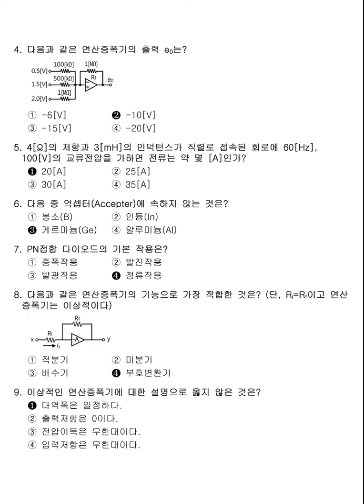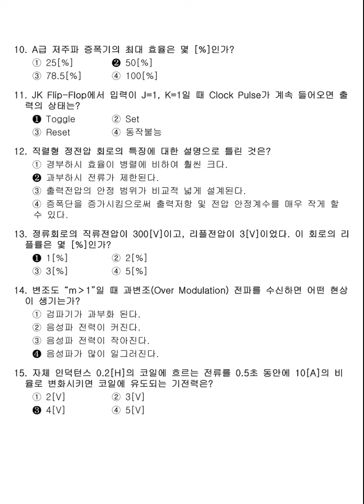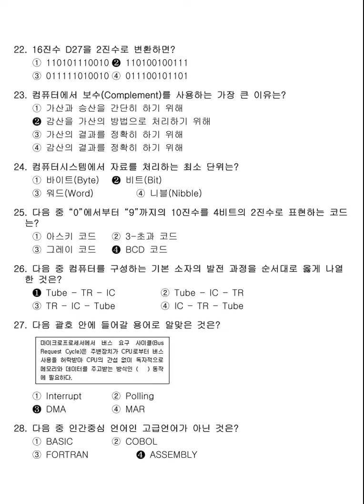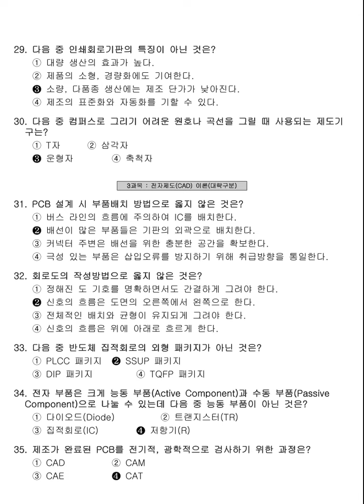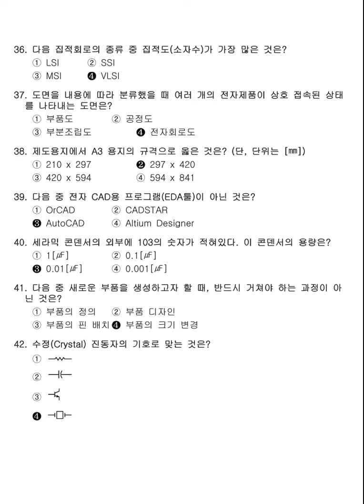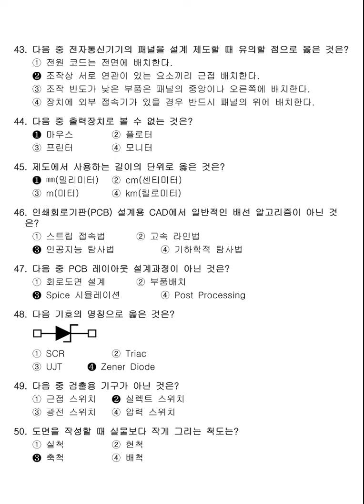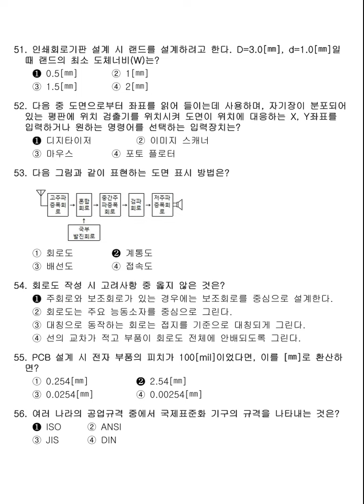[전자캐드기능사] 필기 기출문제 2014년 4회 (오류 수정본)